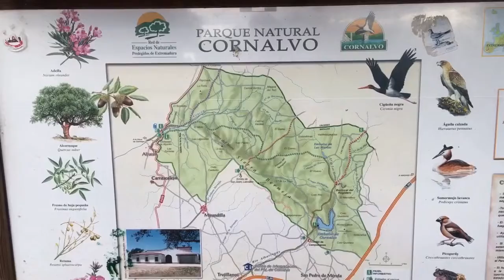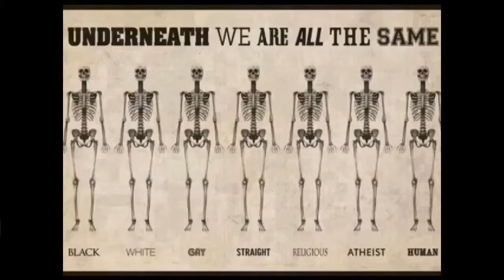Siste nytt: Diesel biler er best for miljøet!